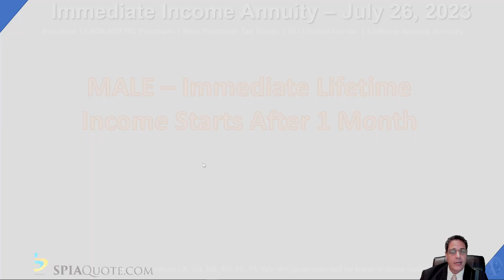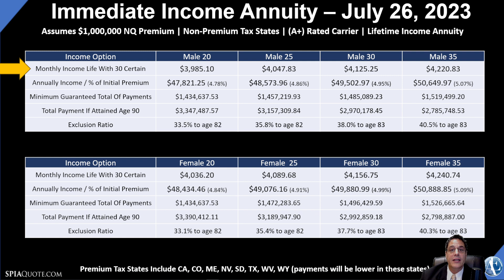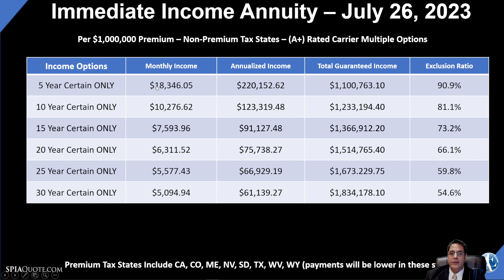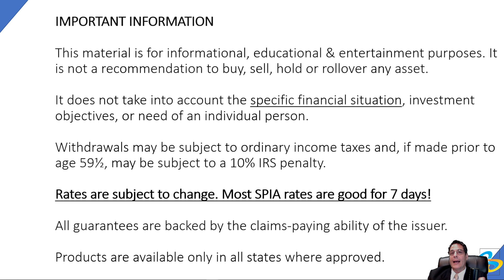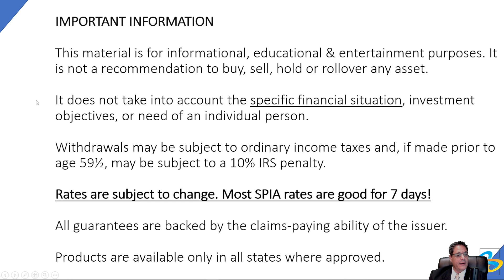Immediate Annuity Income For Wealthy and Younger clients. Peace of mind through guaranteed income.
Ever wondered how the mighty fall and end up doing a financial limbo? How is it that I still her about one time very wealth people declaring bankruptcy and/or being destitute? Has no one ever mentioned a SPIA (Single Premium Immediate Annuity)?

You'd think with all those high-flying, deep-pocketed folks like Business managers, accountants, the professional talent agent, they'd have a Plan B!. None of them ever thought hey, let's look at guaranteeing your basic income needs and expenses, just in case.

It's like they missed the chance to sprinkle a dash of security on their financial extravaganzas!

Having a guaranteed annuity income can offer several benefits, especially concerning peace of mind and the ability to get a loan. Let's explore these advantages in detail:

Steady Income Stream: An annuity provides a predictable and stable income stream, often for the rest of your life or a specified period. This consistency in income can provide a sense of security and peace of mind, knowing that you have a reliable source of funds to cover essential expenses, even in retirement.

Financial Security in Retirement: Knowing that you have a guaranteed income during retirement can alleviate concerns about outliving your savings. With an annuity, you have a financial safety net to supplement other retirement income sources like Social Security or pensions.

Protection Against Market Volatility: Annuities are designed to protect against market fluctuations. Unlike investments tied to the stock market, the income from annuities is generally not influenced by market downturns. This feature can offer peace of mind, especially for individuals who are risk-averse or want to safeguard a portion of their retirement savings.

No Loan Repayment Worries: When applying for a loan, lenders typically assess the borrower's ability to repay the debt. Having a guaranteed annuity income can boost your loan eligibility because it shows a steady income source that can be used to service the loan payments. Lenders may consider this income as reliable, making them more confident in your ability to repay the loan.

Potential for Lower Interest Rates: With a guaranteed annuity income, lenders may view you as a lower-risk borrower, leading to more favorable loan terms. This could include lower interest rates, which can save you money over the loan's duration.

Flexibility in Loan Types: Having a stable income from an annuity can open up various loan options. Whether you need a personal loan, home equity loan, or another type of financing, your guaranteed income can make it easier to qualify for these loans.

Diversification of Income Sources: Relying on diverse income streams can provide a sense of financial stability. If you have other investments or assets, combining them with a guaranteed annuity income can create a more resilient financial foundation.

Peace of Mind for Loved Ones: Some annuities offer death benefits, allowing your beneficiaries to receive any remaining payments or a lump sum if you pass away before receiving the full value of the annuity. This feature can provide peace of mind, knowing that your loved ones will be taken care of even if you're no longer around.

It's important to note that the specific benefits of an annuity may vary depending on the type of annuity, contract terms, and your individual financial situation. Before considering an annuity, it's essential to thoroughly research and consult with a financial advisor to determine if it aligns with your overall financial goals and needs. Additionally, when seeking a loan, make sure to compare different lenders and loan offers to secure the best terms available to you.